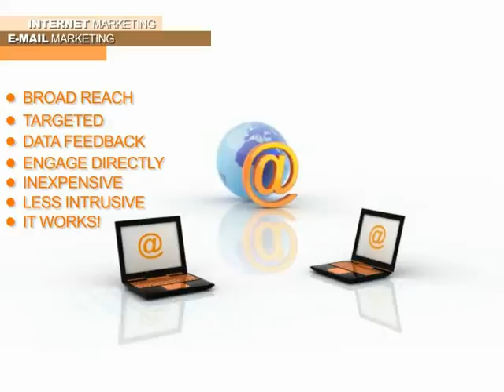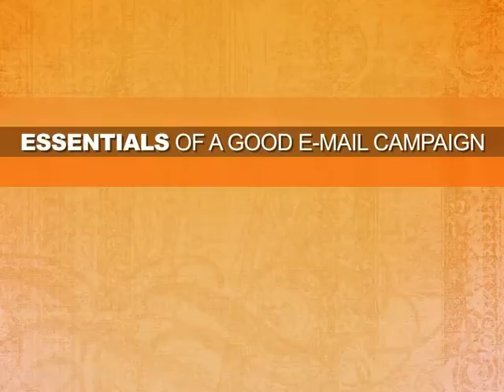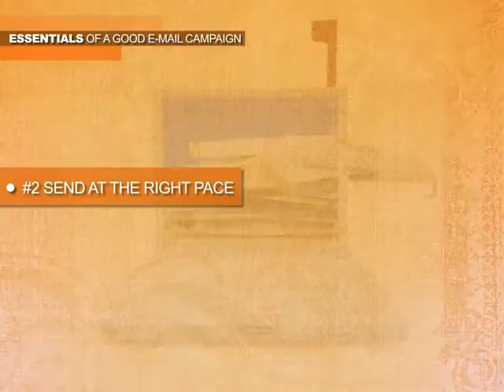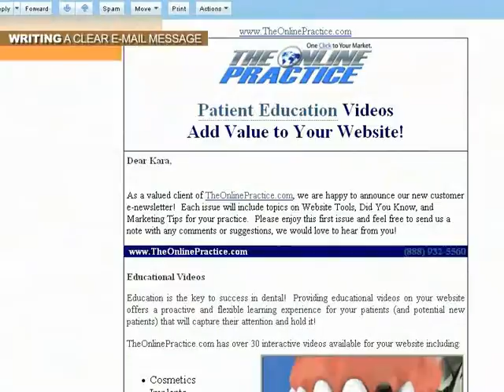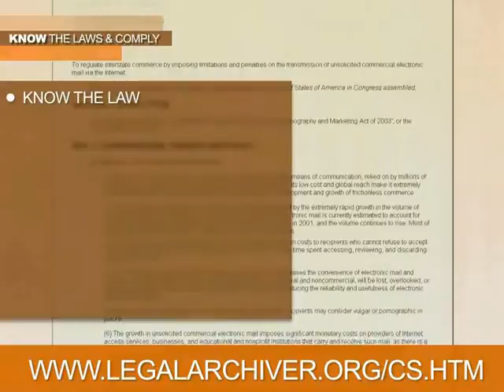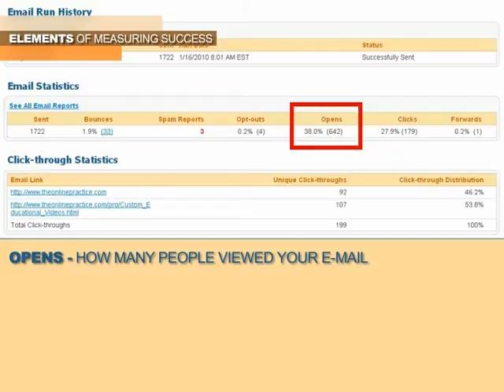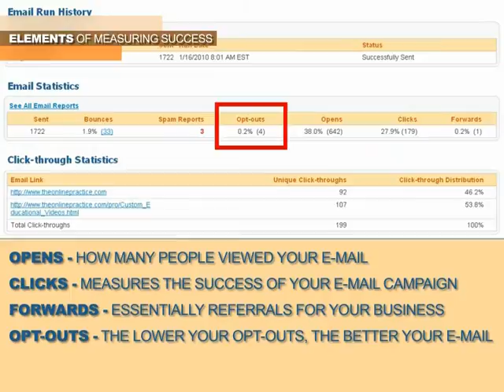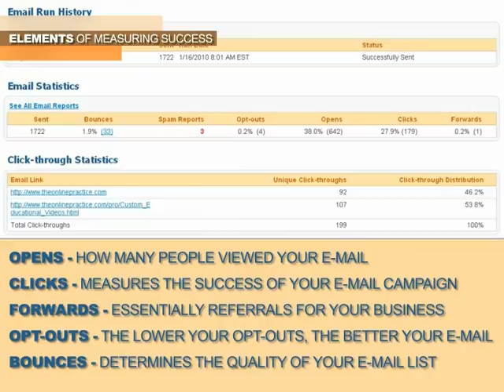06 Email Marketing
Free Online Education! Learn how to effectively market your business or practice on the internet by creating a custom website and effectively market it utilizing search engine optimization, e-mail marketing and social media.